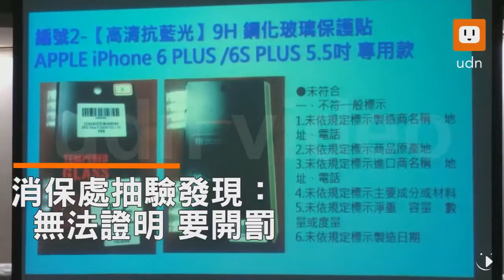【2018.01.08】影／手機抗藍光保護貼能護眼？ 呼攏你的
打電腦，滑手機，現代人生活離不開3C產品， 但不少人開始出現近視加深，眼睛乾澀等症狀，
相關業者也紛紛推出抗藍光手機螢幕保護貼， 不過消保處8日上午表示，經過去年8月於台北市、台中市、嘉義縣等3縣市內20家實體店面，以及2家知名購物網站採購的樣品發現，目前宣稱具有能抗藍光的手機保護貼，都無法提出任何醫學證明。消保處指出，已經依照商品標示法要求業者下架，並且如期改正，如不改正會罰3到30萬元。完整內容 , FB , Twitter , G+